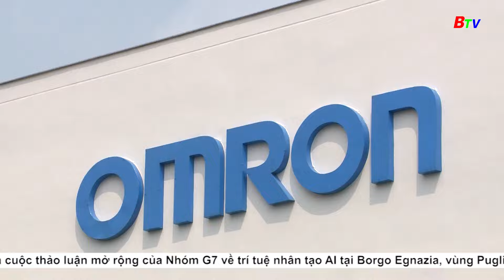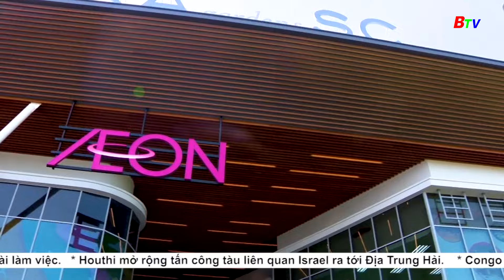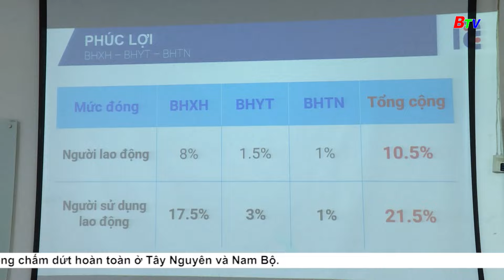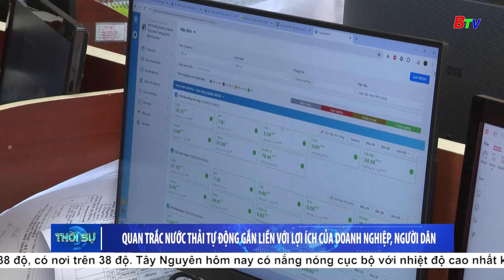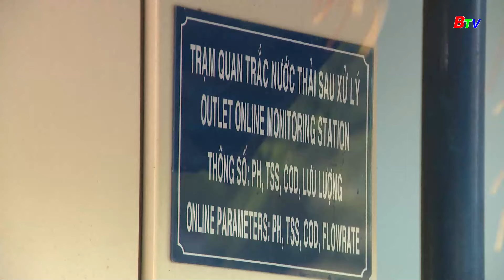Thời sự Bình Dương 18h30 | 4/5/2024 | BTV - TRUYỀN HÌNH BÌNH DƯƠNG